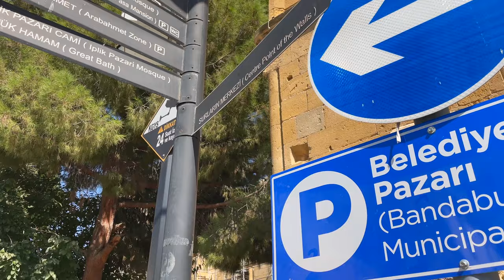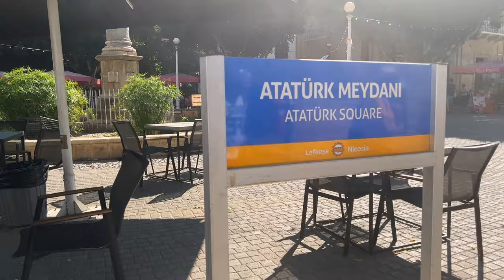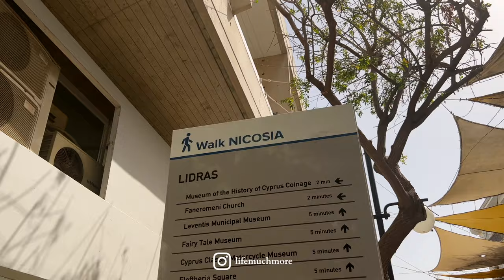NIKOSIA | die türkische Seite (Das haben wir auf der Nordseite erlebt!) | Vlog#48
Der Norden - Nikosia 50 Jahre nach dem Zypern Konflikt!
So sieht die Stadt innerhalb der alten Stadtmauern heute aus!
Lass uns in den Kommentaren wissen, welchen Eindruck du nach diesem Video hast!